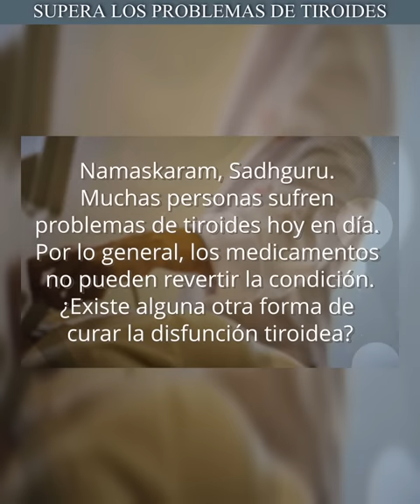Cómo superar los problemas de tiroides | Sadhguru Español, voz doblada con IA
Sadhguru habla sobre la tiroides y otras disfunciones glandulares, mientras brinda perspectivas yóguicas simples para equilibrar funciones físicas y psicológicas cruciales.